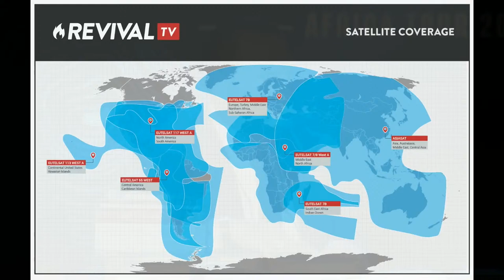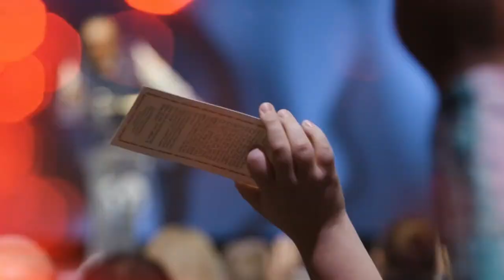Thursday Night - 4 Hour Soul-A-Thon with Rodney Howard-Browne & Special Guest Ted Shuttlesworth